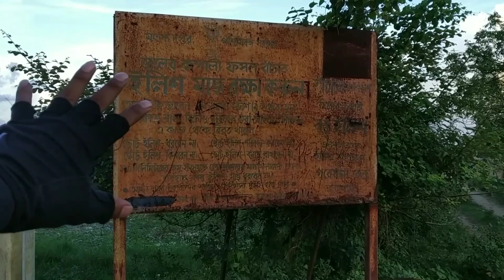Lal Kankra Sea Beach | Near Mandarmani New Sea Beach | by Cycle Travel | Exploring India Bengali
আমার নাম অর্ণব দেবনাথ, আমি একজন সামান্য সাইকেল আরোহী৷এটি আমার একটি স্বপ্ন ভ্রমণের মধ্যে একটি৷ পশ্চিমবঙ্গে ১১ টি সমুদ্র সৈকতে সাইকেল ভ্রমণ৷
এটি তার ৪ নম্বর পার্ট লাল কাকঁরা সমুদ্র সৈকত৷
আমার নিজের মতে এই ১১ টি সৈকতের মধ সব থেকে পছন্দের এটি❤️
বিকালে এই সৈকতের যেই সৌন্দর্য দেখা যা বলার মত না,মন্দারমনির কাছেই এটি মন্দারমনি আসলে অবশ্যই এখানে সবাই এসো খুব ভালো লাগবে❤️
FB:-DS Arnab Debnath
Instra:-Arnabdebnath69